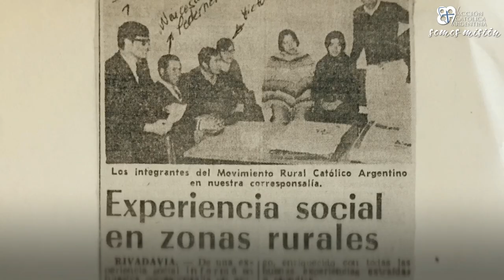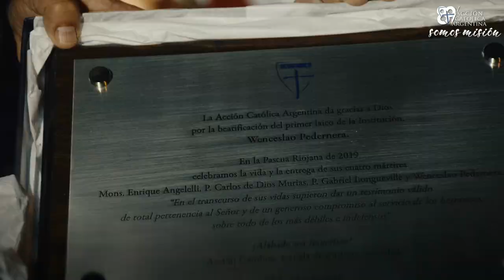PRIMER ANIVERSARIO DE LA PASCUA RIOJANA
La Acción Católica Argentina celebra con alegría el 1º aniversario de la Pascua Riojana y agradece la vida de los Cuatro Mártires. ¡ Gracias Beato Wenceslao Pedernera! laico de Acción Católica por tu vida y tu entrega.

Invitamos a participar de la Misa, que se celebrará el 27 de abril, a las 20, en la Catedral de La Rioja, que se emitirá en vivo por @radioytelevisionriojana y por Radio María Argentina.